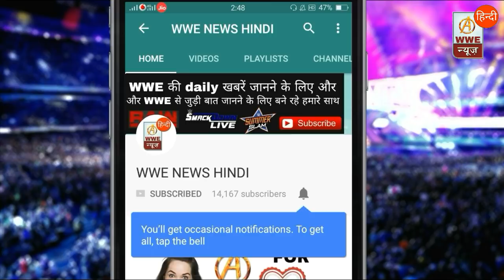Survivor Series 2017 Highlited Match Card Predictions Hindi ! WWE News Hindi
Survivor Series 2017 Highlited Match Card Predictions Hindi !

 Survivor series match Card prediction 2017, WWE survivor Series, survivor series 2017, WWE match Card prediction 2017, WWE survivor Series poster, WWE,
WWE News Hindi, survivor Series prediction,